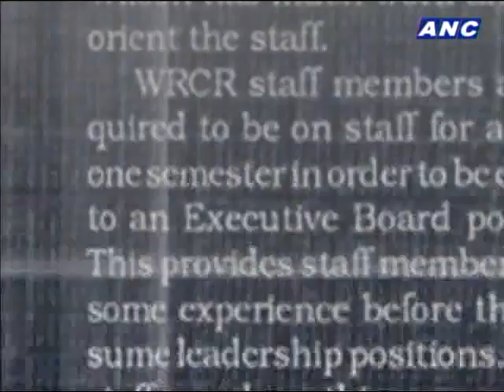Teditorial: Taiwan real state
China has long considered Taiwan a rebel province. In tonight's Teditorial, Teddy Locsin Jr. shares his views on Taiwan statehood and compares it with that of the Philippines. - The World Tonight, ANC, May 21, 2013